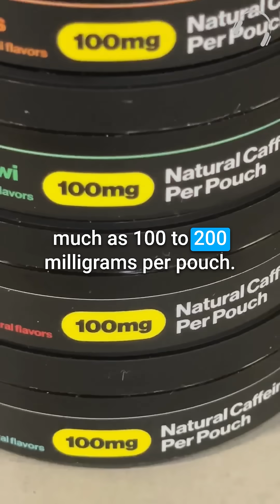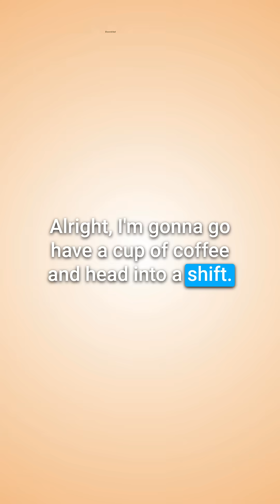Caffeine Overdose: Caffeine Pouches and Powder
Have you seen caffeine poisoning in your ED? And no, we are not just talking about that quadruple latte you picked up on the way into shift!
These new methods of caffeine delivery are becoming more widely available by the day and can cause serious medical problems. With no age limits in place, children can get their hands on very high doses in a variety of flavors. You need to be aware of the treatment modalities and the wide variety of presentations.
Check out the “Special Report” on Caffeine Pouches and Powder in the EM:RAP app. Mizuho and Sean provide a full rundown of what to watch out for in these overdose situations.